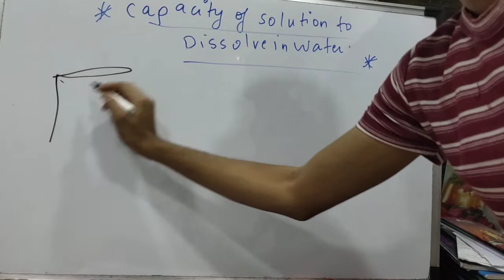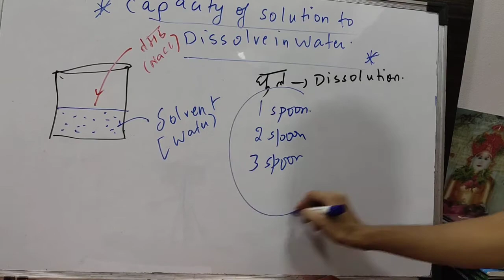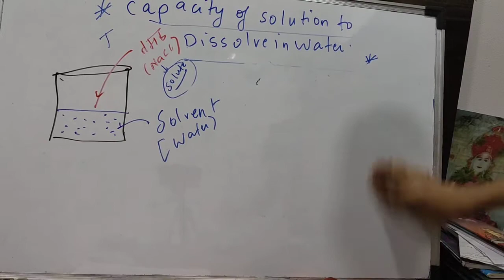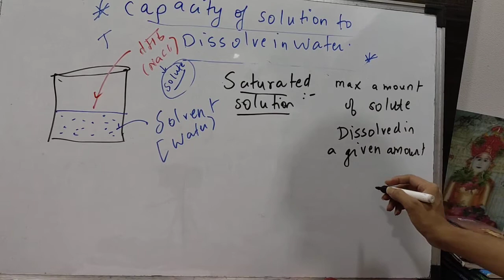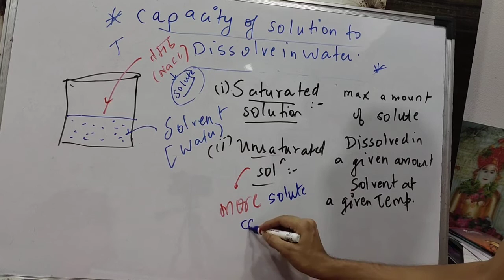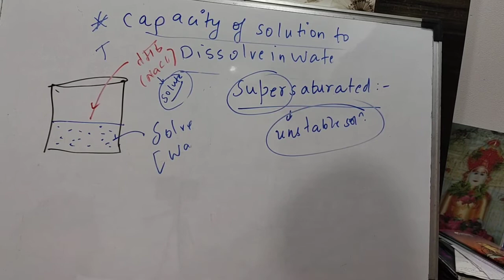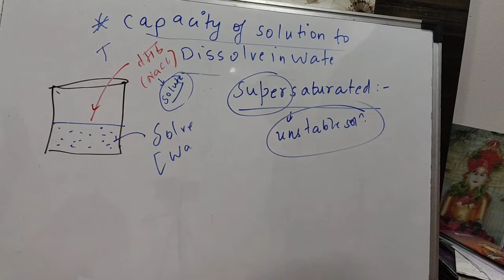part 2-Class12-solutions-Maharashtra board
Keep smiling